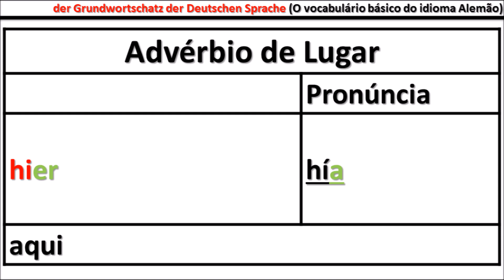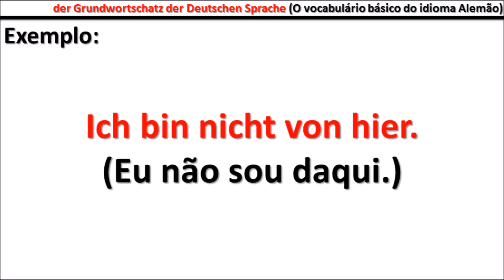O Vocabulário básico da Língua Alemã (Der Grundwortschatz der deutschen Sprache) - Aula #432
➜ Cristiane Heinrichs
PickPost PT128737
Bahnhofstrasse 1
8620 Wetzikon ZH